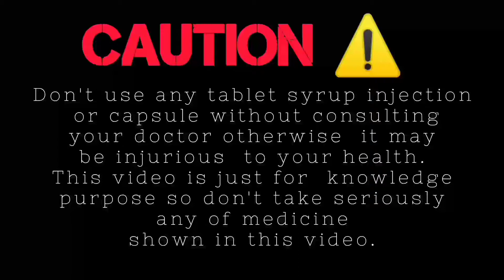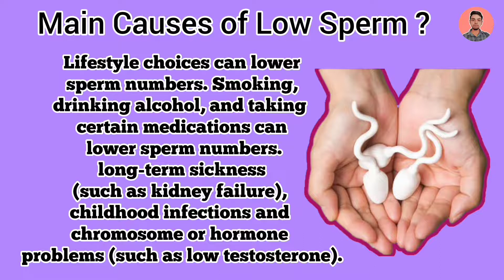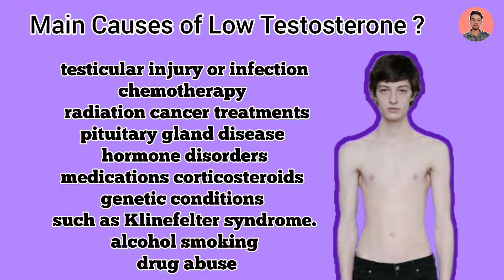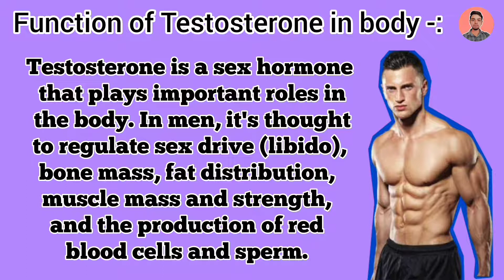घर पर कम स्पर्म और टेस्टोस्टेरोन कैसे बढ़ाये | How to increase sperm count and testosterone at home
⏭️ Video Tittle - घर पर कम स्पर्म और टेस्टोस्टेरोन कैसे बढ़ाये | How to increase sperm count and testosterone at home.

👉 About me -:
Name - Sandeep
[ Registered Pharmacist at UPPCI ®️ ]

How to increase sperm
how to increase testosterone
Sperm Booster method
how to increase sperm fast
how to increase testosterone fast
how to increase sperm count in body at home
how to increase testosterone levels in body at home
ghar par sperm kaise badhaye
increase sperm
increase testosterone